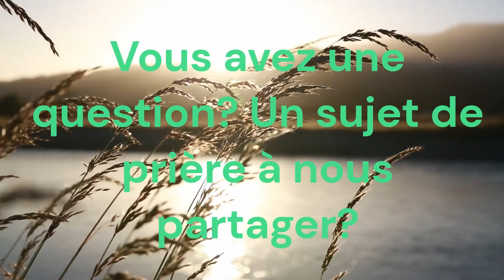Parlons en la délivrances des démons! 10 12 23 Pasteur Bernard Jogand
L'histoire biblique nous présente un homme prisonnier de démons. Cet homme découvre en Jésus Christ la délivrance.  Cet homme  pourrait être vous ... ce qui ne veut pas dire que tous les hommes sont possédés ! Mais la Bible nous dit que le monde git sous le pouvoir du méchant comme  on peut le lire en 1 Jean  5 v 19.   et comme un regard sur notre actualité en témoigne. L'homme par lui-même ne peut rien contre le mal. L'unique solution se trouve en Jésus - Christ !
Lecture(s) :
👉  Luc 8 v 26-39 ; Matthieu 15 v 18 ; 1 Jean 5 v 19 ; Actes 19 v 18 ; Deutéronome 18 v 11 ; 1 Timothée 2v5

 Vous désirez recevoir les notes de la prédication? Ou nous partager un sujet de prière?